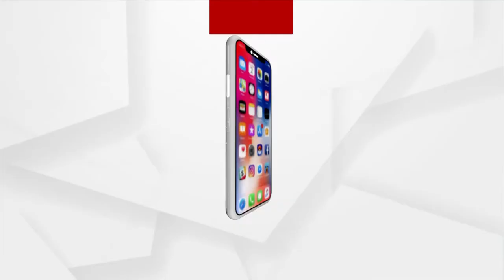Prime Odisha @ 7 Pm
Prime Odisha
ଦେଖନ୍ତୁ ଆଜି ସଂଧ୍ୟା ୭ ଟାରେ
+ ସାମନାକୁ ଆସିଲେ ତିନି ସେନା ଓ ଦେଶର ସୁରକ୍ଷା ପରାମର୍ଶଦାତା
+ ସଂକଟରେ ମହାରାଷ୍ଟ୍ର ରାଜନୀତି
+ ସାରା ବିଶ୍ବ ପାଳିଲା ଅନ୍ତର୍ଜାତୀୟ ଯୋଗ ଦିବସ
+ ପୁଣି ଓଡ଼ିଶା ସୀମାନ୍ତ କୋଟିଆରେ ଆନ୍ଧ୍ରର ଦାଦାଗିରି